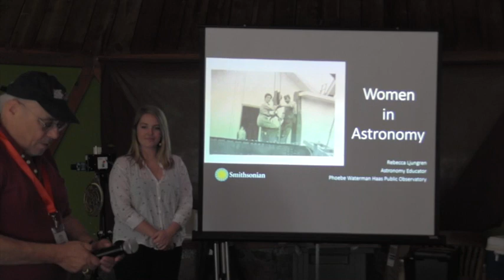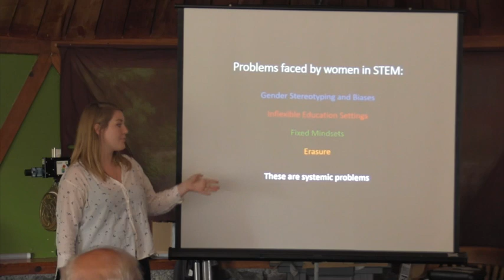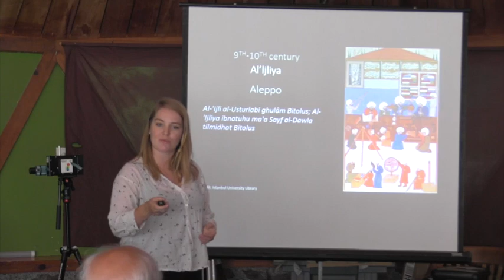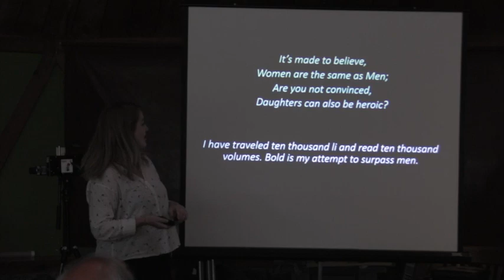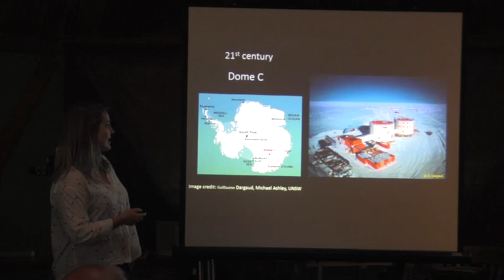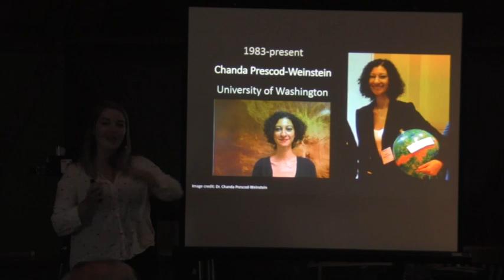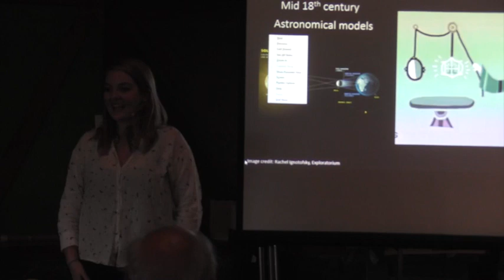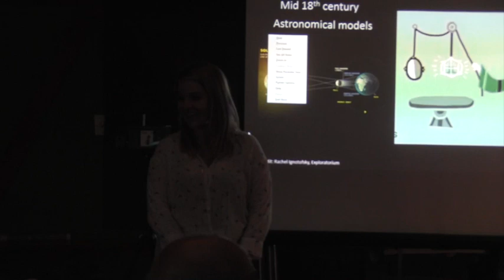Women in Astronomy - Becca Ljungren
Explore the history of astronomy through the lens of the women astronomers you may (or may not) have heard of. By hearing their stories, experiencing their work, and discussing their impact, attendees will have a better understanding of important women in astronomy, and have the tools to advocate for their work in the future.